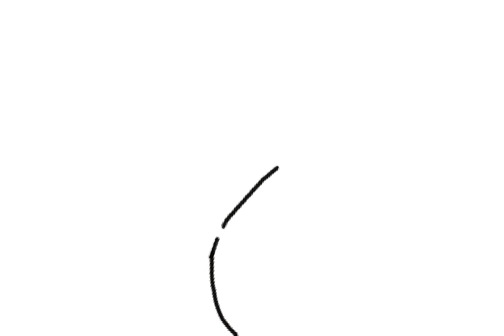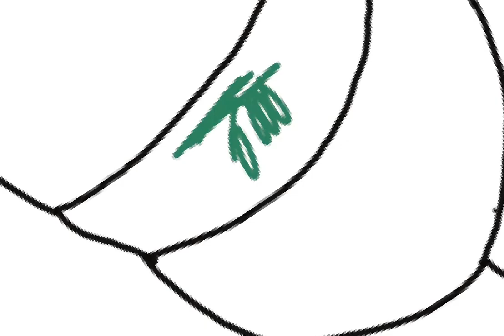8 de diciembre de 2022